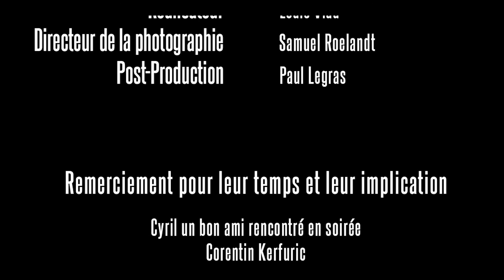Leurre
Louis, un étudiant lambda, se retrouve perturbé par d'étranges rêves. Ceux-ci, contrastent avec le ton monotone de la vie qu'il mène.

Réalisation : Roue Libre
Scénario : Roue Libre
Photographie / cadrage : Samuel Roelandt, Lou Jacquet
Preneur de son : Thomas Ramsden, Loïs Ribeiro et Lou Jacquet
Monteur : Paul Legras
Post-production image : Paul Legras
Post-production son : Louis Viau

Casting :
Louis Viau - Louis
Mathilde Le Boucher - Mathilde